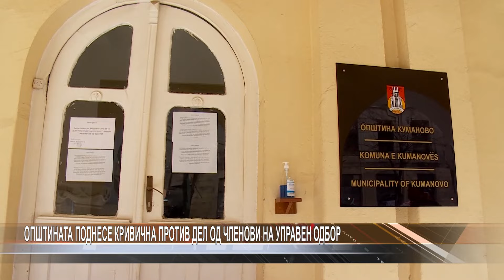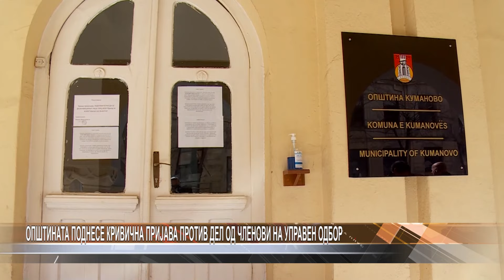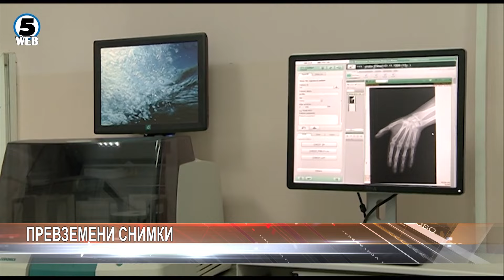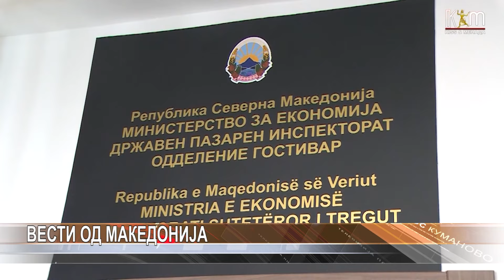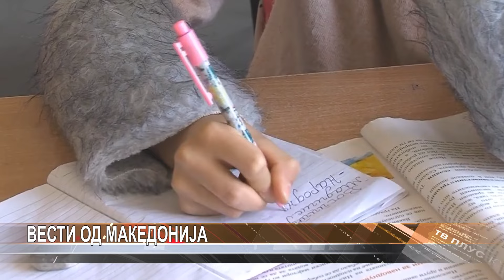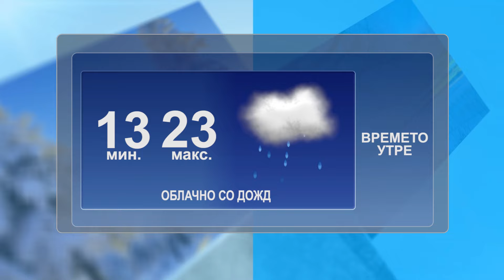Дневник 25.05.2023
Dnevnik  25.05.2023